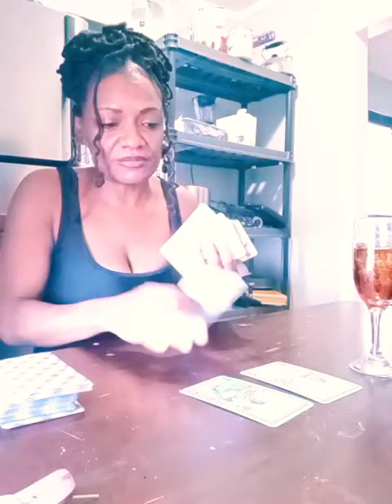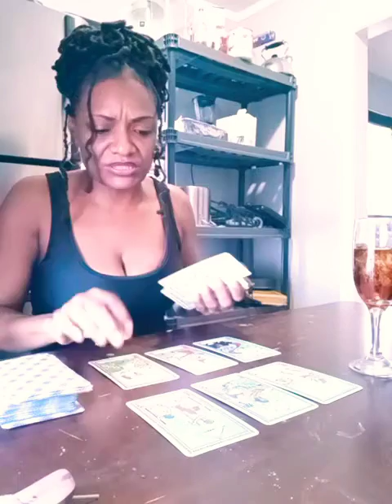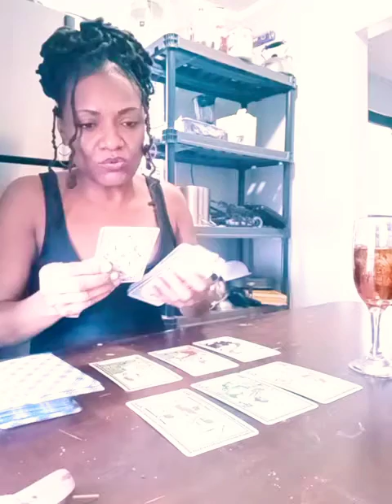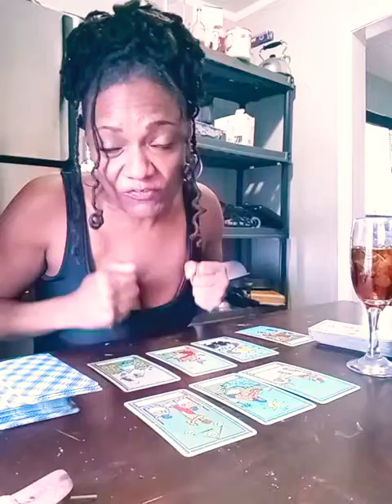How Ghetto Hood Tarot Card Readers Be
Comedy by Celeste Divine